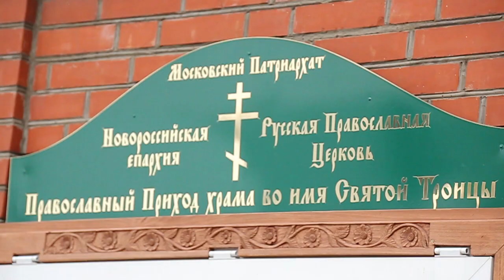Новый храм возводят под Анапой